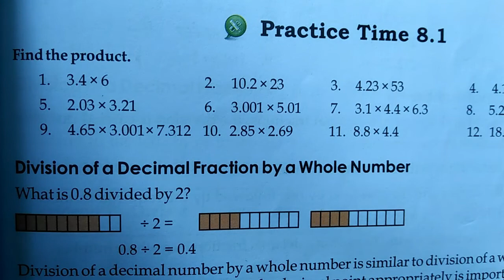Class 5 math|Chapter|Multiplication of decimal by decimal numbers|C5M8.AserE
Hello👇👇👇👇👇!!
V-1
Multiplication